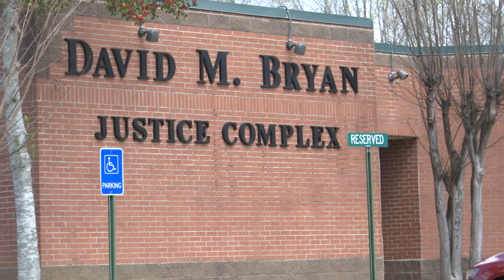Panola County five kids killed in car accident